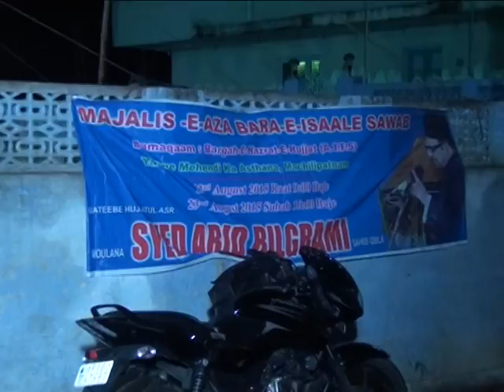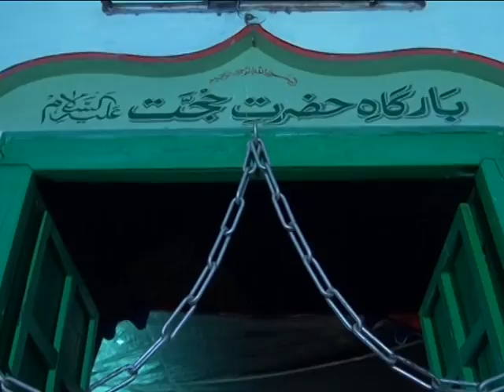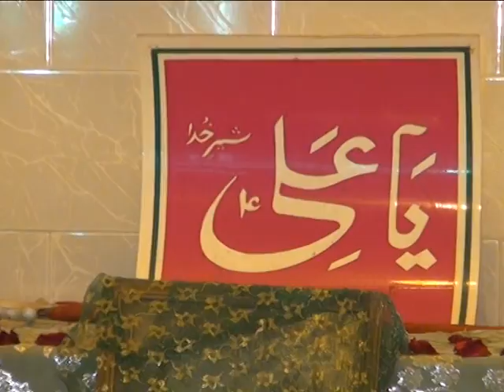Maulana Abid Bilgrami Majalis at Machalipatnam 2015 [part 01]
This Majalis Was Recited By Maulana Abid Bilgrami For Bara e Isaale Sawab Of Marhooma Aliya Begum binte Abid Ali Mirza At Mehendi ka Asthana,Machalipatnam